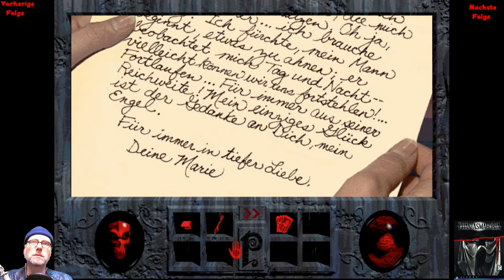PHANTASMAGORIA (FaceCam) - #02 DAS BETT DES GRAUENS - Let's Play Phantasmagoria (Deutsch)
Liebe Leute,
Phantasmagoria ist ein Horror-Adventure aus dem Hause Sierra.
Echte Schauspieler, sowie eine dichte, gruselige Atmosphäre, machen den alten Spiele-Klassiker aus dem Jahre 1995 immer noch zu etwas Besonderem!
Wir müssen das Böse besiegen! Aber das wird ein verdammt harter, grausamer und brutaler Weg!
Seid herzlich eingeladen in diesem Gruselschloss, dem Horror zu begegnen! Und der größte Horror wird nicht die FaceCam sein, versprochen. ;-)
Euer
Spielkind45

Phantasmagoria:
Studio: Sierra Entertainment
Publisher: Sierra Entertainment (PC)
Erstveröffentlichung: 1995
Plattform PC (Windows) (DOS)
Genre: Point&Click-Horror-Adventure
Spielmodus: Singleplayer
Steuerung: Tastatur, Maus
Sprache:Deutsch
Altersfreigabe:USK ab 18